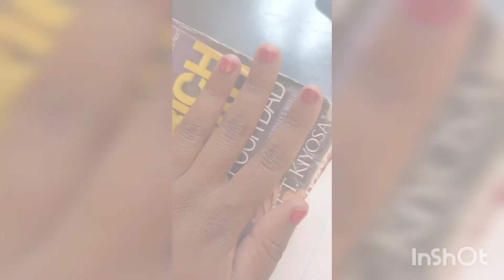A day of pampering | Thank you bestie